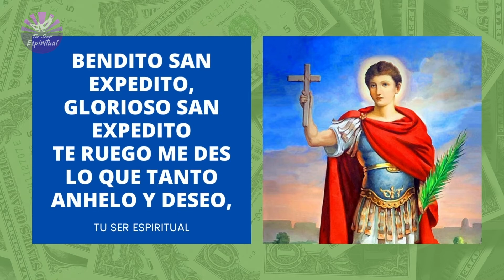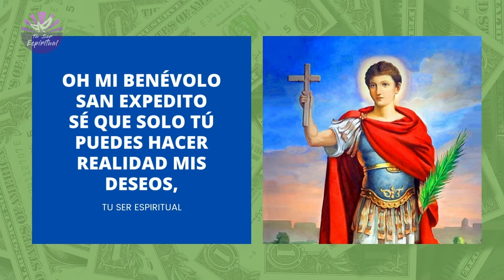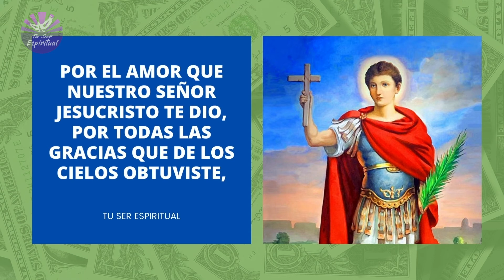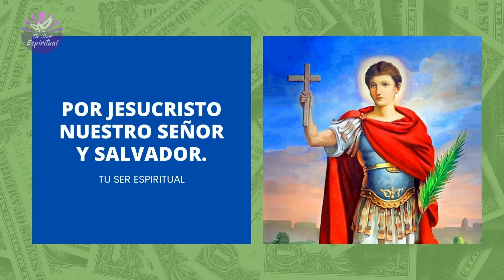Oracion Poderosa a SAN EXPEDITO para encontrar Trabajo Y Dinero Urgentemente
🔴  Haz hoy mismo esta Oracion Poderosa a "San Expedito" para encontrar Trabajo Y Dinero Urgentemente

San Expedito es el Santo de las causas justas y urgentes.

San expedito, santo y mártir católico que habría vivido entre los siglos III y IV, siendo comandante de la Legión XII Fulminata del ejército romano.

TERMINOS RELACIONADOS

¿Qué se le puede pedir a San Expedito?
¿Qué milagro hace San Expedito?
¿Cuál es el santo de las causas urgentes?
¿Qué es San Expedito?